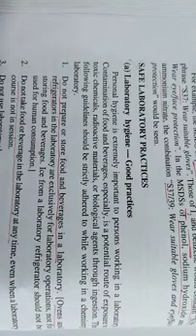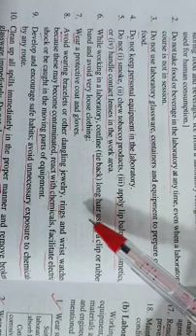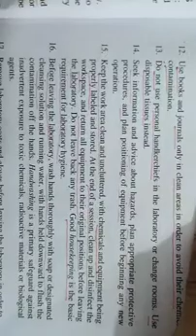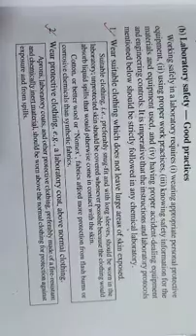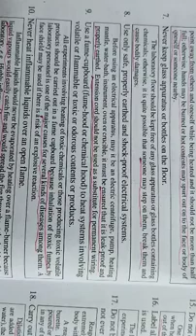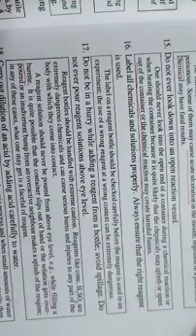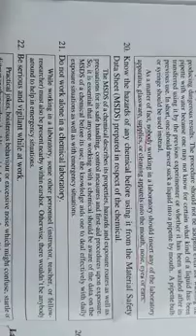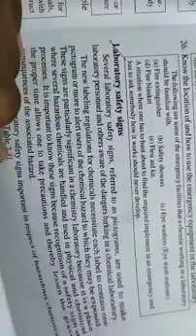Unit 2 Analytical Principle Class 4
Safe Laboratory Practice - Laboratory Hygiene  and Safety